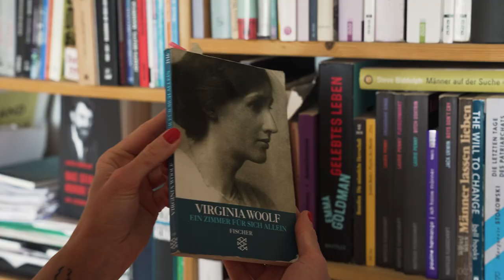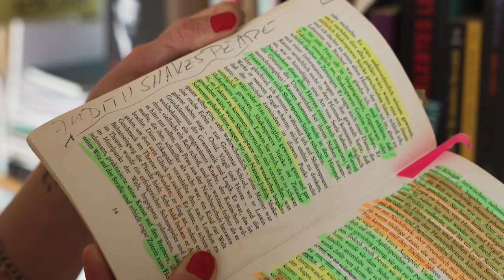Paula Thielecke über "Judith Shakespeare - Rape and Revenge" | Autor:innentheatertage 2022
Mit ihrem Text "Judith Shakespeare - Rape and Revenge" gehört Paula Thielecke zu den Gewinner:innen des aktuellen Stückewettbewerbs der Autor:innentheatertage 2022. In Koproduktion mit dem Schauspielhaus Graz wird das Stück am 18. Juni 2022 während der Langen Nacht der Autor:innen zur Uraufführung gebracht. Im Videoportrait stellt sich Autorin Paula Thielecke vor und erzählt, wer und was sie zum Schreiben ihres Textes inspiriert hat.